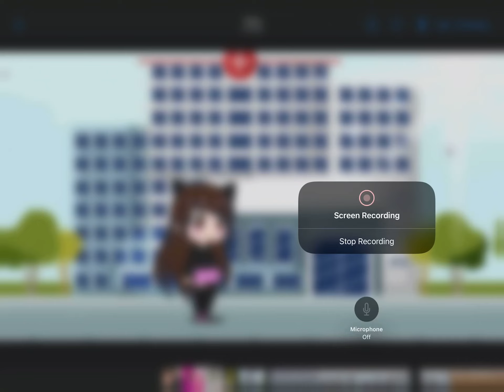If there was a very toxic bully at school